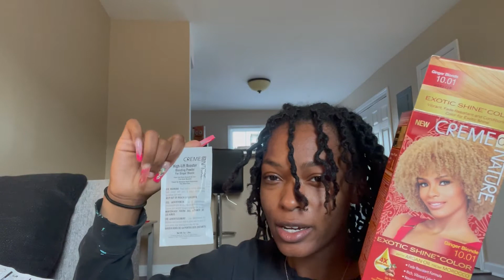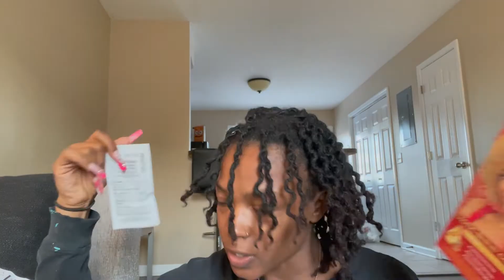DYE MY LOCS WITH ME (from dark brown to auburn) | YOURFAVNESHA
Hey Friends! This hair transformation was so much fun and I'm in love with the results. This is not a tutorial, nor am I licensed to do hair. I will see y'all in the next video!